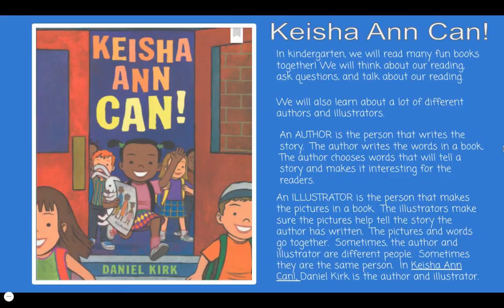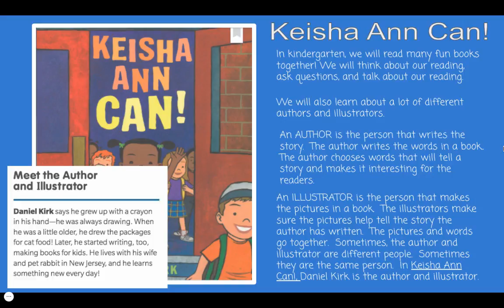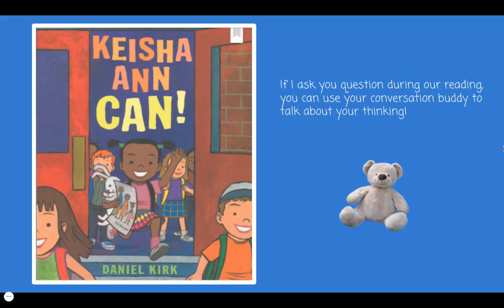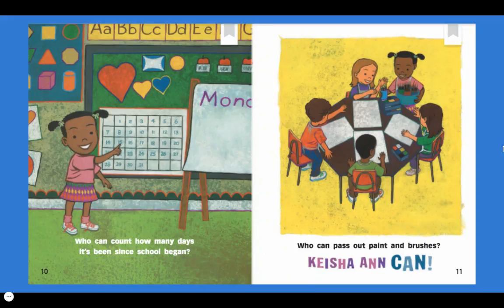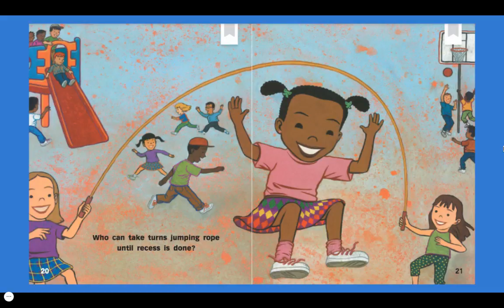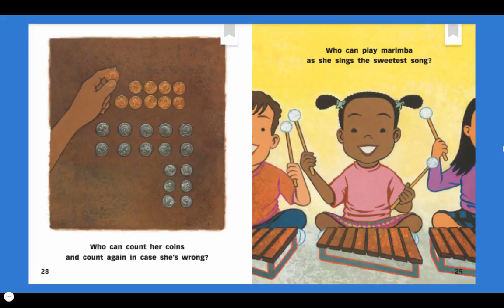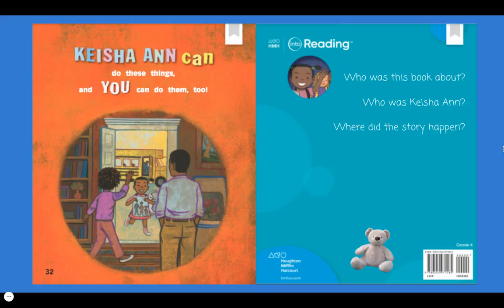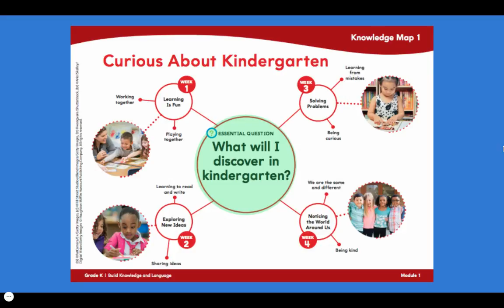Keisha Ann Can Day 1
Read-aloud lesson for 1st week of kindergarten.